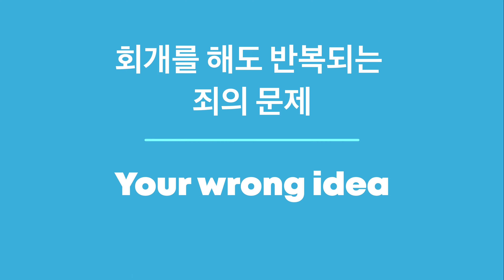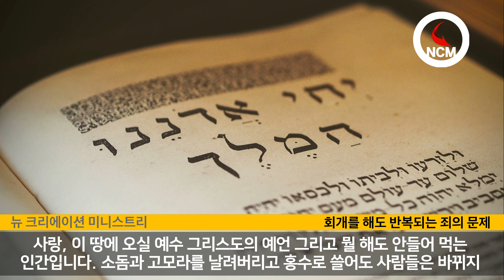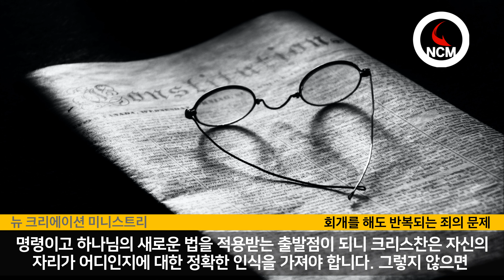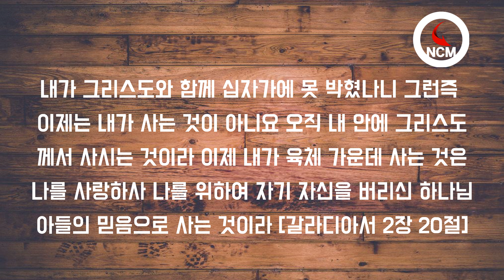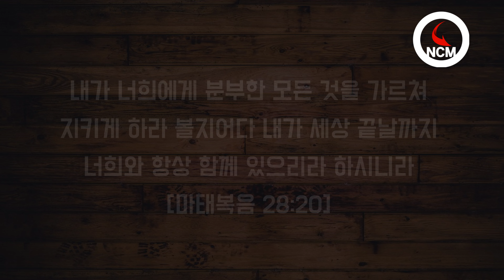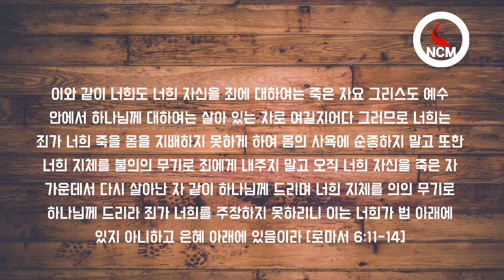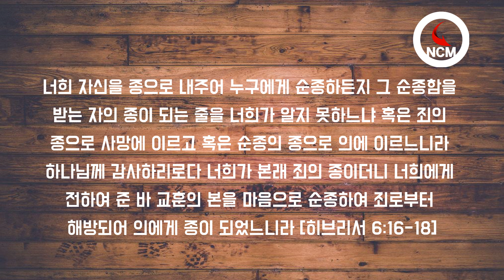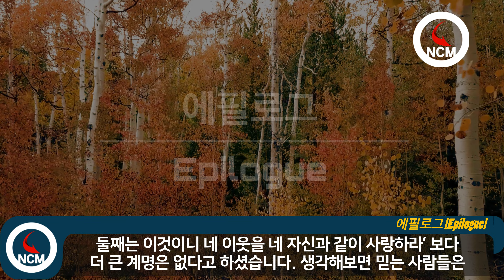회개를 해도 반복되는 죄의 문제 / 끊어지지 않고 반복되는 죄의 문제 해결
성경에 대한 올바르지 않은 지식 때문에 여전히 회개만 하면
죄가 없어지고 달라질 것이라 생각하는 이들이 많습니다.
백만번 회개를 해도 여전히 변하지 않고 끊어지지 않고
반복되는 죄의 문제, 올바른 인식으로 해결할 수 있습니다.